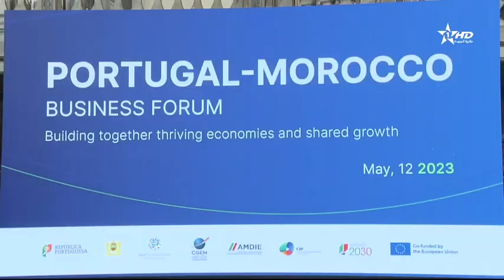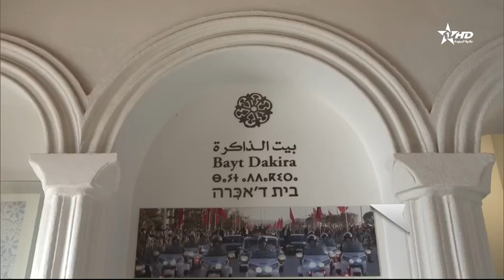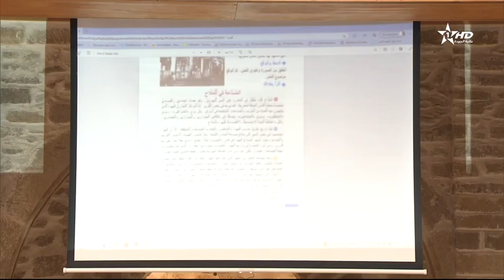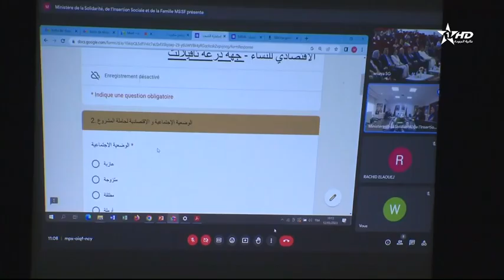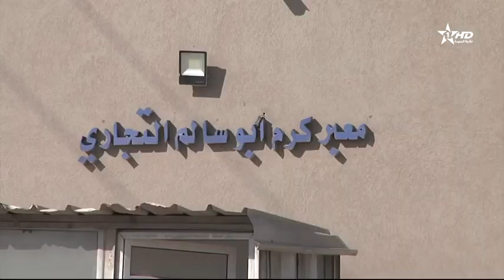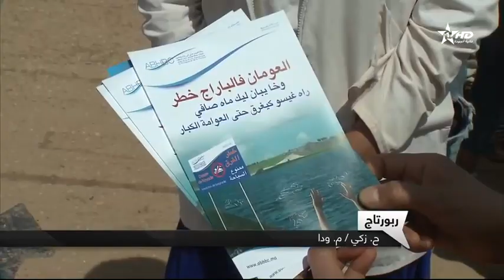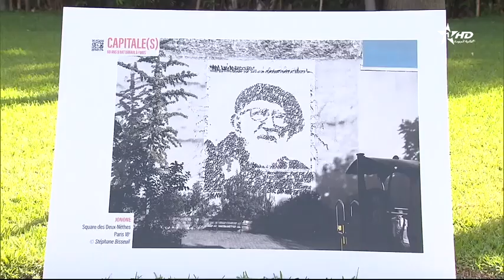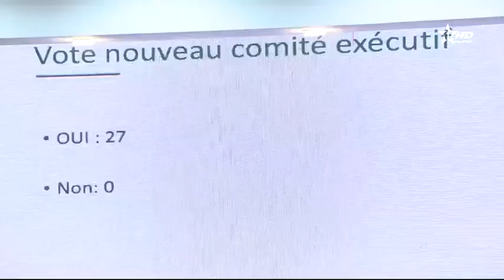الأخبار الأخيرة الأولى 12/05/2023